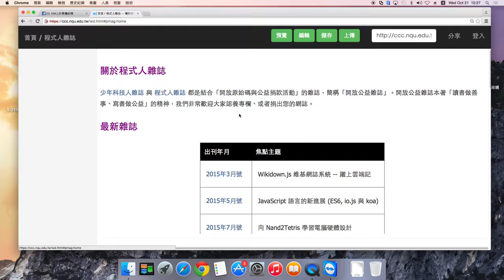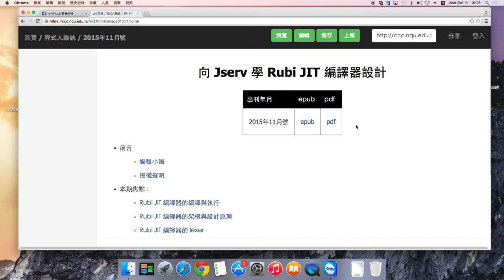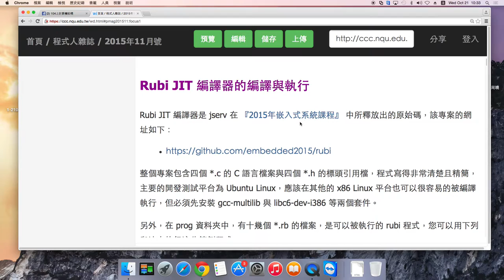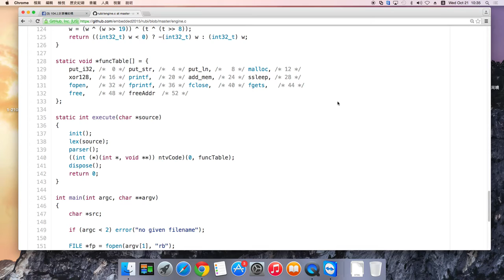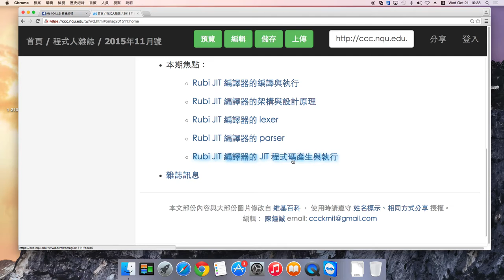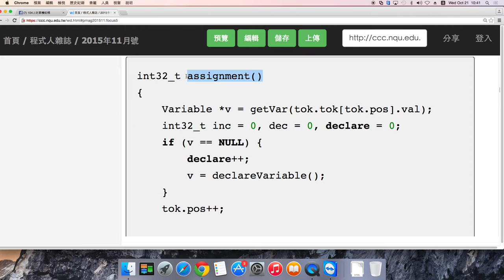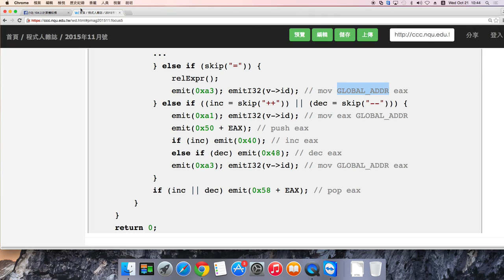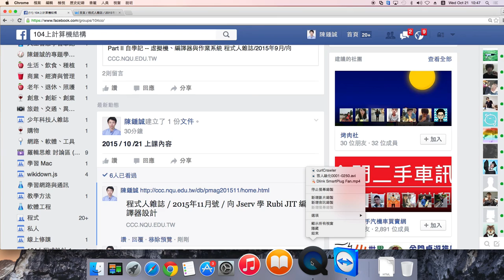Rubi JIT compiler 的設計原理講解